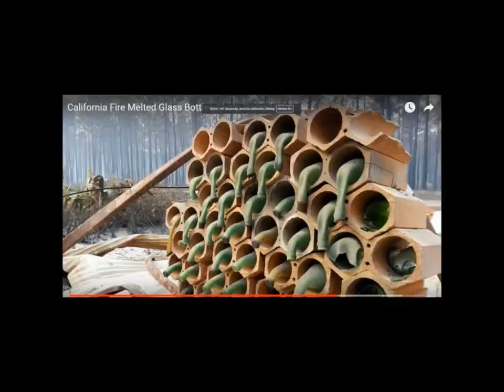ALERT!! Los Alamos Research Explains How Terahertz Waves Tear Apart DNA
Los Alamos Research Explains How Terahertz Waves Tear Apart DNA